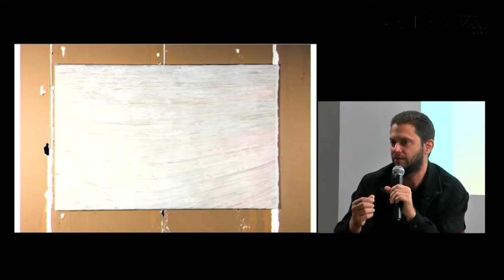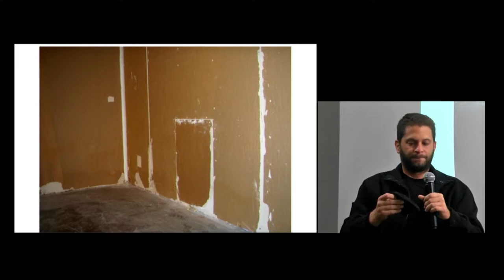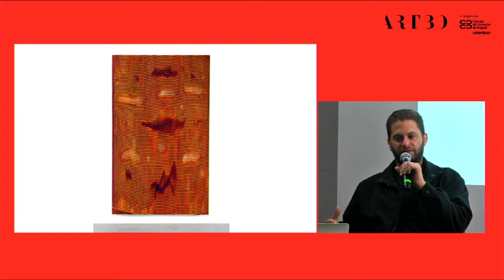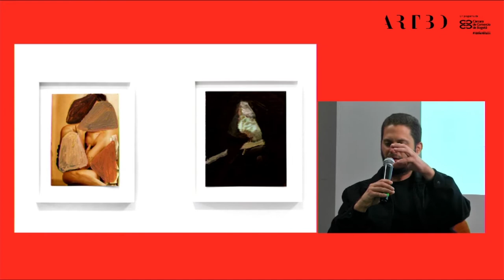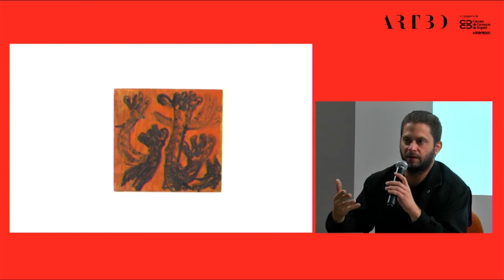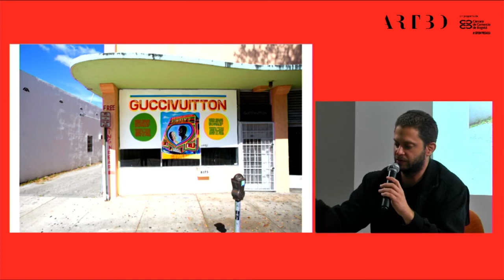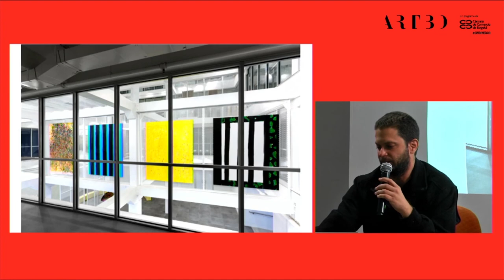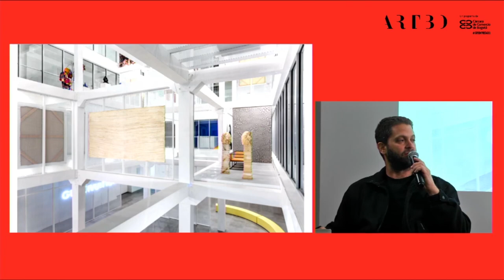SemanaARTBO | FORO: Loriel Beltrán Bernardo Ortiz, Alex Gartenfeld (moderador)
Neoconcretismo y la diáspora

Este panel se presenta en su idioma original, inglés. La charla considera los legados del arte neoconcreto, específicamente como se interpretan a través de una diáspora en los Estados Unidos. El artista Loriel Beltrán habla sobre su próxima exposición en MOAD y la relación de la obra con el ready - made y las formas ópticas. El artista y moderador considerará su experiencia de la diáspora venezolana en Miami.

Panelistas: Loriel Beltrán (artista, Miami), Bernardo Ortiz (Co-curador Artecámara 2021 y artista, Bogotá), Alex Gartenfeld (director Artístico, ICA Miami)